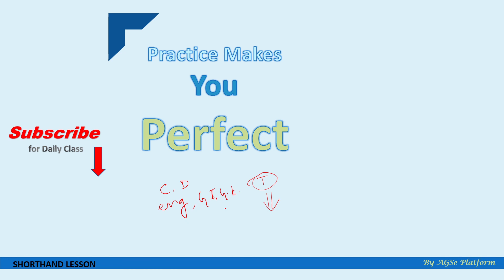Shorthand course in Bengali | Lesson 19 | Stenography course in Bengali | AGSePlatform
Hi, Welcome to AGSe Platform.
I will provide you free stenography course in bengali and shorthand dictation in English. Keep learning.